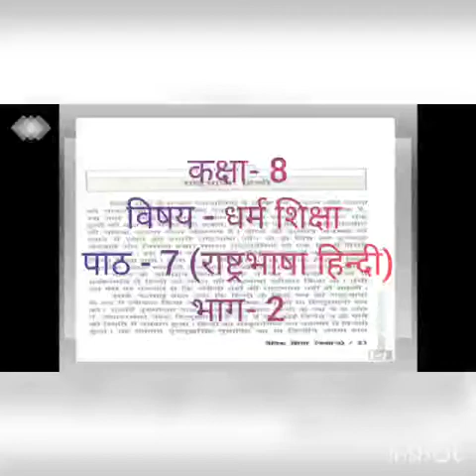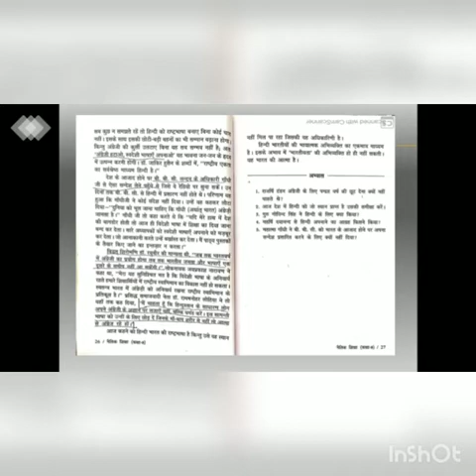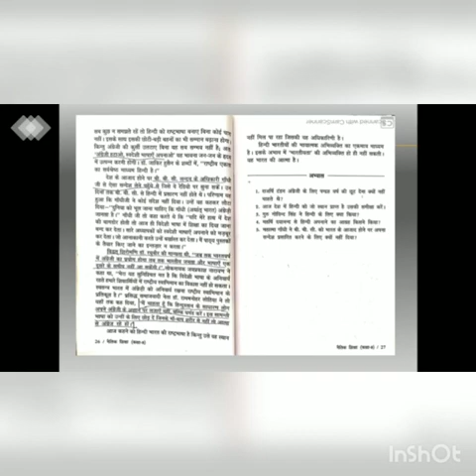Class 8th, Subject Naitik Shiksha, Chapter 7, Part 2